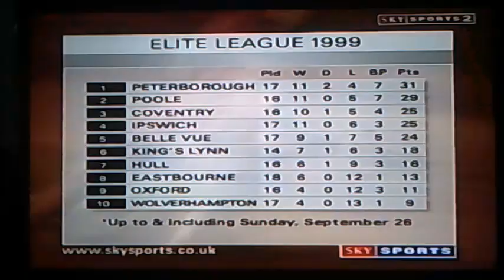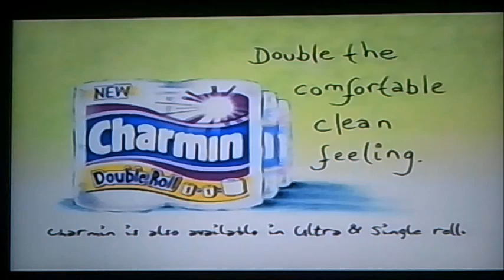Sky Sports 2 Continuity and Adverts 1999 (6)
This is the 6th Sky Sports 2 Continuity and Adverts during Speedway from 1999!

Sky Sports Bumper
Still Crazy Sky Movie Max Trailer
Halfords Bike Sale Advert
Shape Greek Style Yogurt Advert Again
Charmin Double Roll Advert